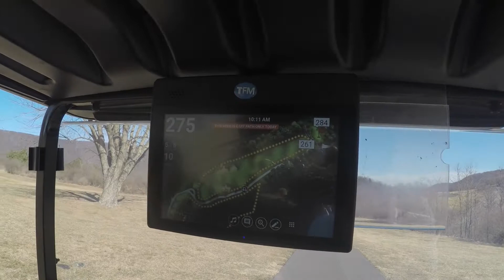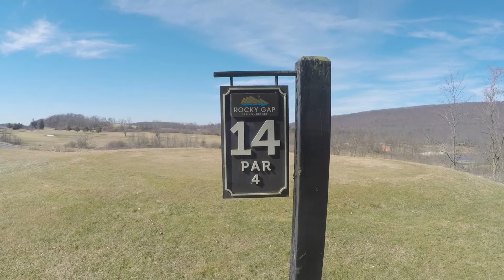Rocky Gap, Gambling with our swings Craig v Matt Rocky Gap 2 21 M1P1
Welcome to the Same Guy Golf Channel.  I am bringing  you a golf match today.  In this episode I am looking to help golfers with some swing analysis.  Sometimes we share golf tips on the course.  In one way or another we are all chasing scratch.  With these golf vlogs I am trying to give those who play golf a little insight, through video, with their golf swing.  Hope you enjoy the edits.
Thanks to ShotCut for the editing software.